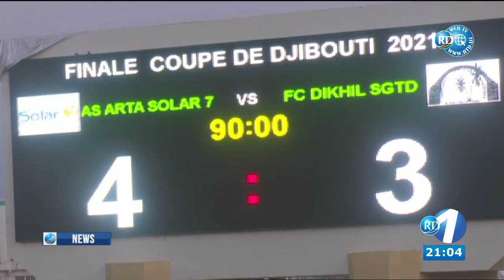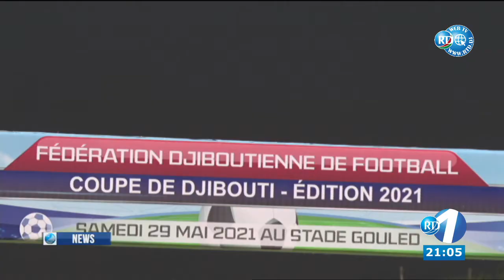English News 30/05/2021